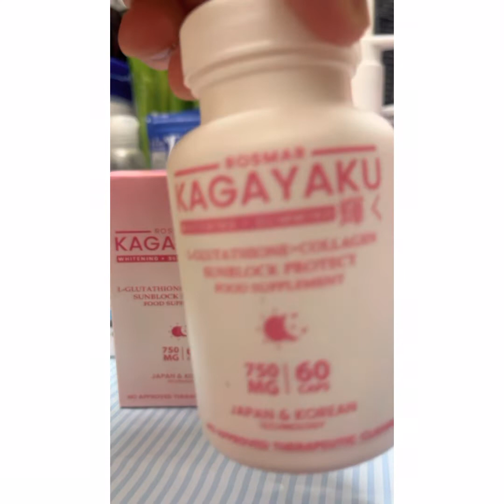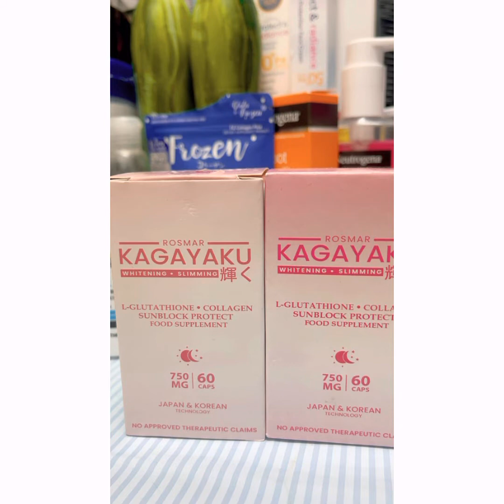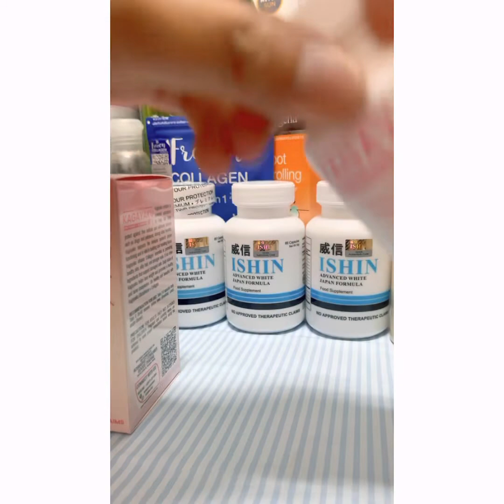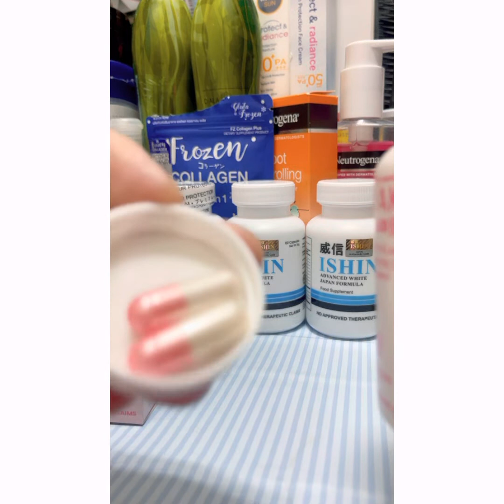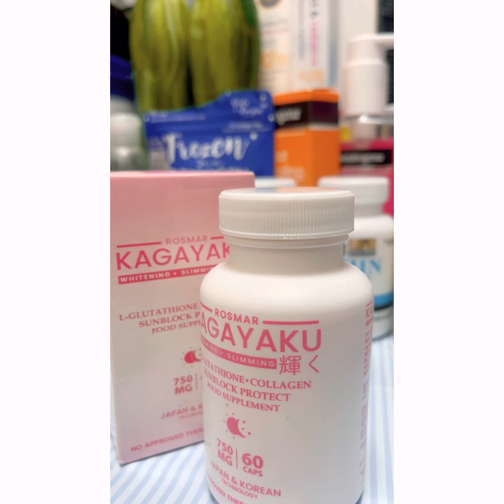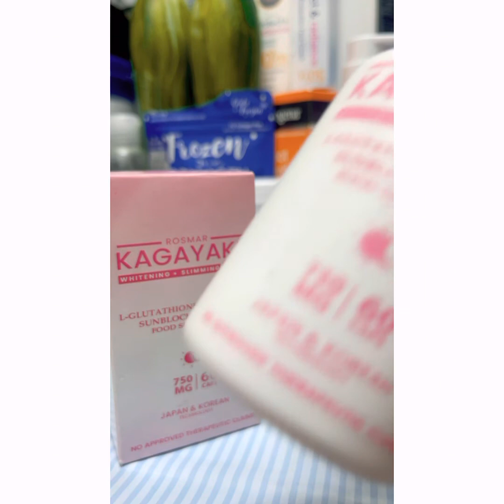ROSMAR | KAGAYAKU WHITENING SLIMMING & sunblock protect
make sure to watch every second of the video to ensure you don't miss any extra tips and tricks that I do my skincare!

this Channel doesn't take any responsibility for any harm side - effects illness or any health or skin care problem caused due to use of our content or anything related to this.. please always get a sample or test them out before use ❤